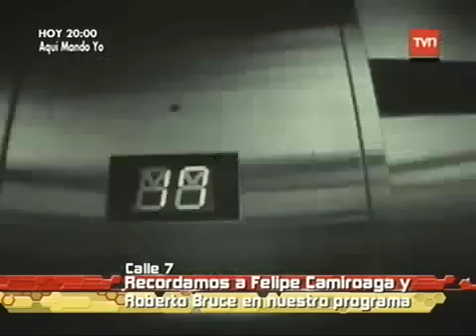felipe Camus con Felipe Camiroaga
todavia no puedo creer qe felipe camiroaga no esta mas! :S